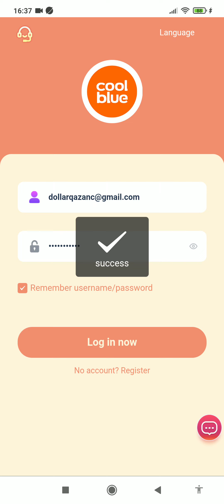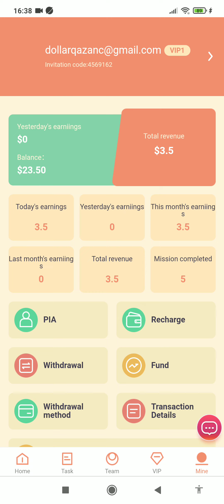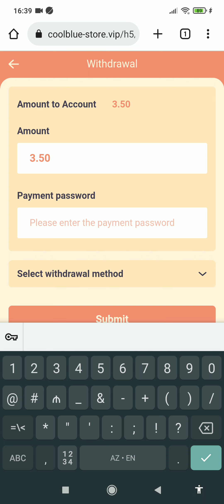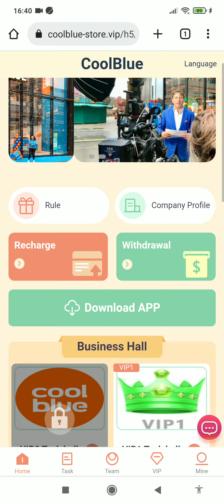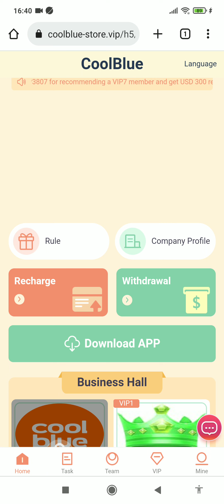Gündəlik 3.50$ qazandıran sayt.Dollar qazancı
A-level subordinates: 13% rebate
B-level subordinates: 2% rebate
C-level subordinates: 1% rebate
For example:

usdt mining
usdt mining site
earn usdt
usdt
mining
usdt free earn
usdt investment
usdt mining sites 2023
free usdt
investment site
stormgain mining
tether mining
tether usdt
usd mining
app earn
best earning
dapp trx
dogecoin mining
earn app
earn free money
earning app
earning site

invest
mines
mining app
mining site
mining usdt
site
usdt site
usdt tether
usdt thunder
usdt wallet